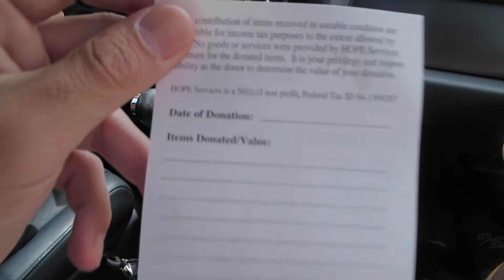Drive Thru Donation! - Daily Vlog 1333 - May 19th, 2019